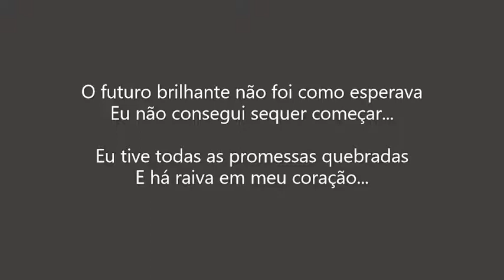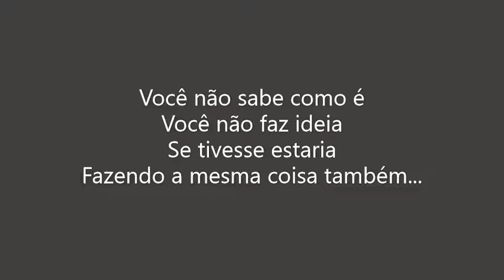Breaking The Law - Judas Priest (Legendado PT BR)